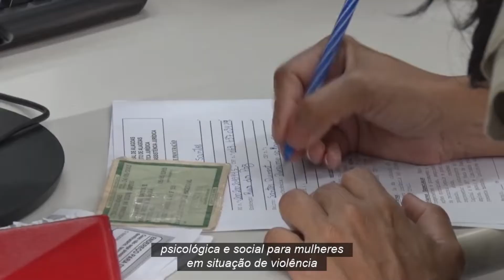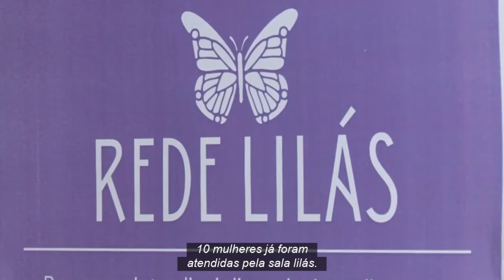Escritório modelo da Ufal oferta assistência especializada a vítimas de violência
Atendimento realizado no Fórum da universidade é mais uma alternativa jurídica e psicológica para quem procura ajuda